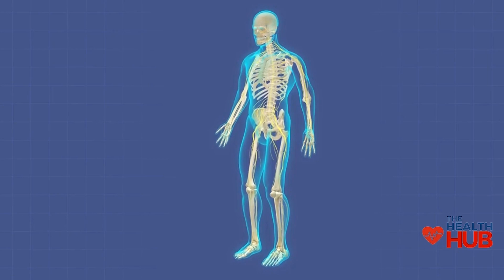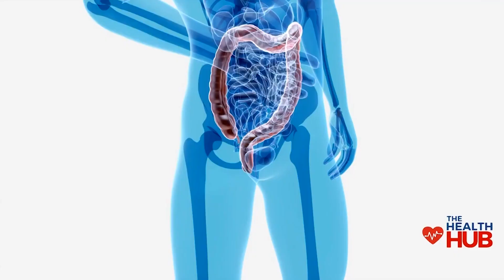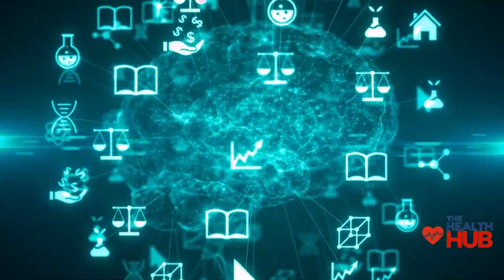Benefits of Eating Dates Daily!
In this video, I'm challenging you to try the 7-day date challenge. The goal of the date challenge is to eat two dates every day for a week, and see how your body and mind responds. I believe that by eating healthy foods and fasting intermittently, we can improve our health and track the effects of our diet on our bodies.

So if you're looking to kickstart your healthy lifestyle, or just see how your body responds to a week of intermittent fasting, give the 7-day date challenge a try! I believe you'll be surprised at the benefits you experience!

Related videos to this topic